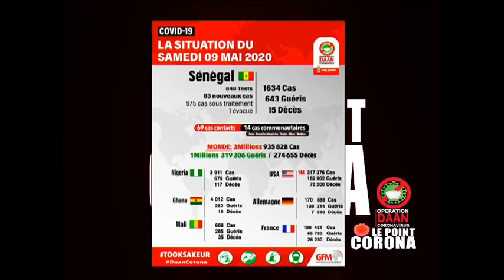Edition spéciale Le point corona du 09 Mai 2020 : Autopsie du diagnostic sur les morts